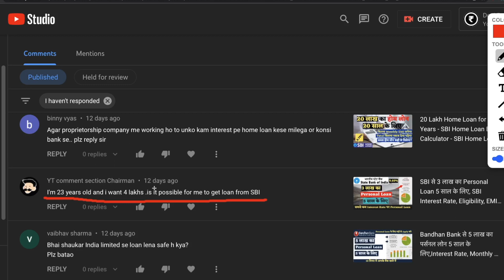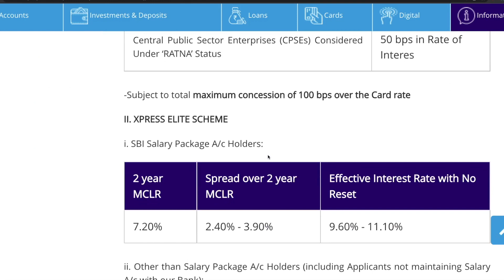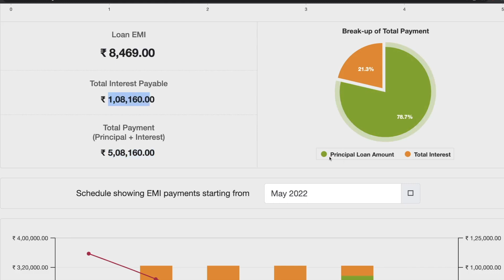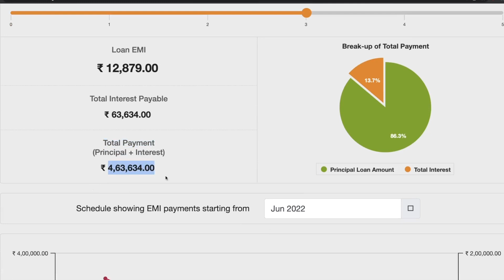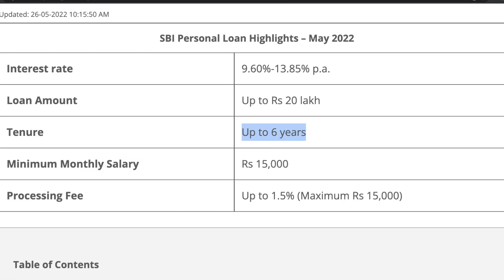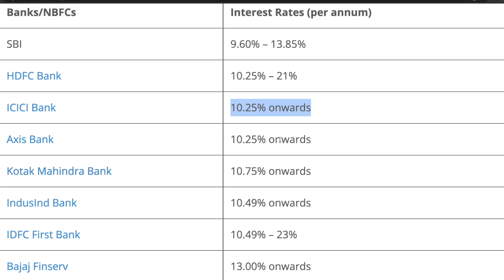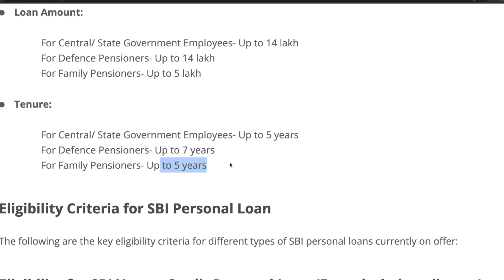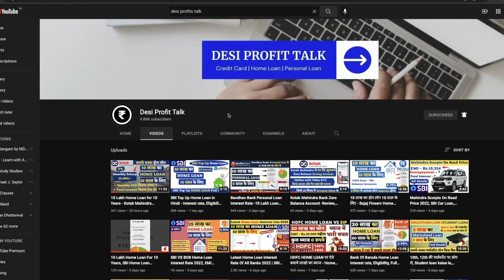SBI Personal Loan Interest rate 2022 - 4 Lakh Loan For 5 Years, Monthly EMI, Eligibility, Documents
SBI offers personal loan at 9.60% p.a. onwards of up to Rs 20 lakh for tenures of up to 6 years. It also offers pension loan of up to Rs 14 lakh for tenure of up to 7 years. SBI also offers pre-approved personal loan with instant loan disbursal.